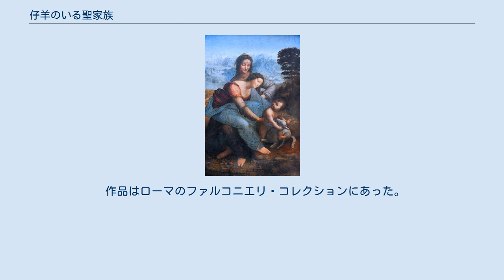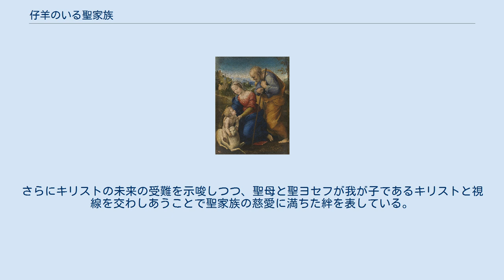仔羊のいる聖家族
レオナルド・ダ・ヴィンチ『聖アンナと聖母子』(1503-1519年)、168 cm × 112 cm、ルーヴル美術館 『仔羊のいる聖家族』(こひつじのいるせいかぞく、伊: Sacra Famiglia con l'agnello) は、ラファエロ・サンティによる板上の油彩画である。
「RAPHAEL URBINAS」と署名され、1507年ごろに制作された。
マドリードのプラド美術館に所蔵されている。
 作品はローマのファルコニエリ・コレクションにあった。
カルロス4世が皇太子時代にローマで購入した後、おそらく18世紀にエスコリアルに移され、1837年に王室のコレクションとともにプラド美術館に入った。
 オックスフォードのアシュモレアン博物館には、準備素描が残っている。
数多くの古いコピーからも明らかなように、この作品は非常な成功を収めた。
 傾斜した丘、小さな木、人間の存在の兆候が点在する魅惑的な田園風景の中で、聖家族は横方向にピラミッド型の構図を形成している。
左下の仔羊の上に幼子キリストが乗り、聖母マリアはキリストを仔羊から引き離そうとしている。
聖ヨセフは聖母の後ろで杖を握り、腰を曲げて立っている。
 仔羊はキリストの犠牲の象徴であり、レオナルド・ダ・ヴィンチの『聖アンナと聖母子』などの他の同様の作品にも描かれている。
構図の明快さや前景の植物など、いくつかの詳細は究極的にはレオナルドの作品を参照している。
しかしラファエロはレオナルドとは異なり、人物の容貌と態度のより明白な自然さ、そして豊かで明るい色彩に対する好みを画面に付与している。
さらにキリストの未来の受難を示唆しつつ、聖母と聖ヨセフが我が子であるキリストと視線を交わしあうことで聖家族の慈愛に満ちた絆を表している。
この点でラファエロは、当時のほかの画家とは一線を画す特質を示しているのである。